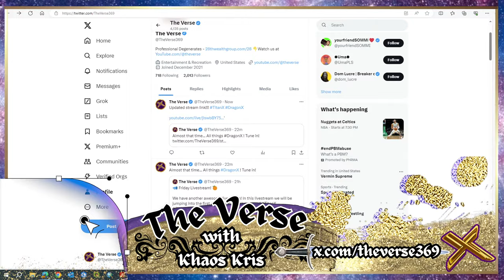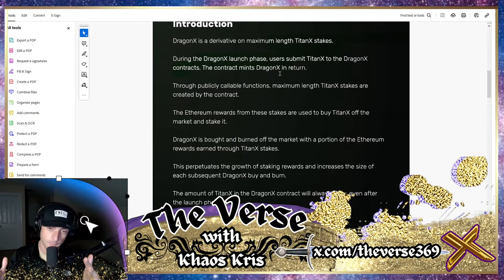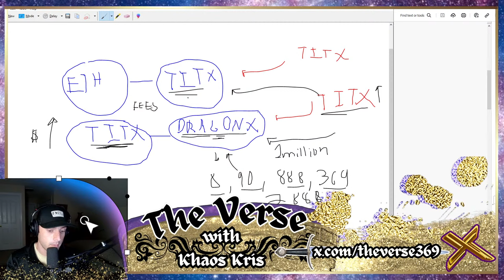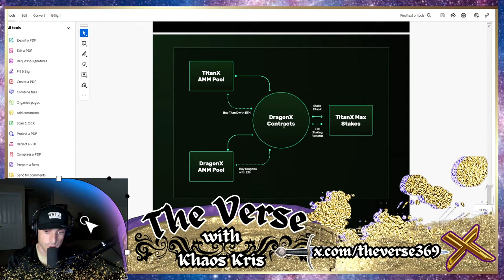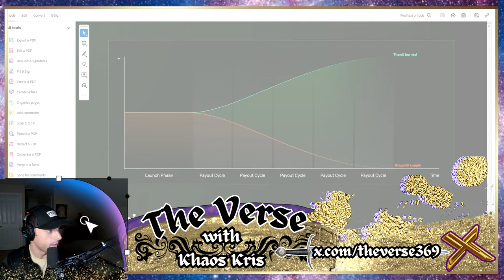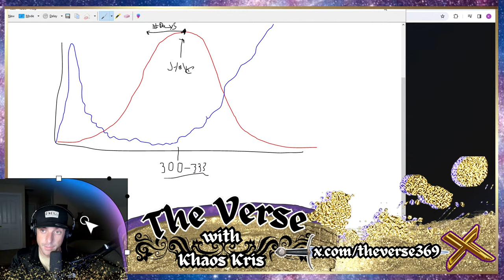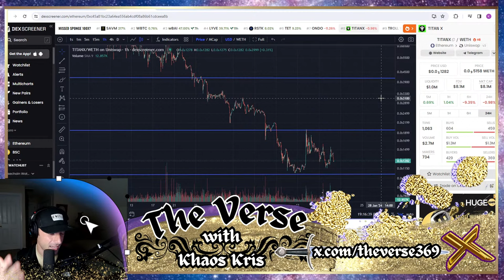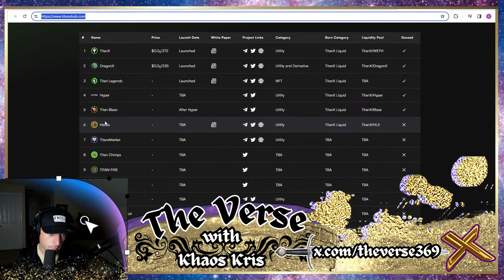Will DragonX reduce TitanX Inflation? 🔥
In this livestream we will be diving into one of the first protocols to launch on top of TitanX. The name of that protocol is DragonX ! DragonX is a derivative built on top of TitanX that utilizes staking payouts to create a deflationary store of value token. Will DragonX reduce TitanX inflation? Tune in!
🔥28th Wealth Group Links

🔥The Verse Socials

🔥Get a Nano Wallet

🔥Purchase Crypto with your Credit/Debit Card

🔥Track Cryptocurrency Markets

On THE VERSE channel, we dive deep into blue chip projects, mainstream decentralize projects and new innovative WEB3 projects. I am Kris Ford or “Khaos Kris.” I am a Cryptocurrency Investor, Digital Creator, Market Analyst, Civil Engineer and Surfer. My goal is to deliver the latest and greatest news and information in this rapidly evolving cryptocurrency space.

The cryptocurrency industry is taking Big Tech by storm through the implementation of Blockchain technology. A Blockchain is a decentralized ledger of all transactions across a peer-to-peer network. This technology has the potential to replace the current financial system and level the playing field between institutional banks and retail investors.

The Blockchain technology has launched a new industrial revolution that will result in the digitization of every aspect of ours lives. There is a small window of opportunity to jump on this train and be one of the first pioneers to explore the new WEB3 landscape. Tune in to our videos to learn more about decentralized technology and how it will change the world!

I offer a different perspective compared to mainstream cryptocurrency channels. This channel serves has a platform for me to express my views and opinions on the current markets. My channel aims to teach cryptocurrency to beginners.